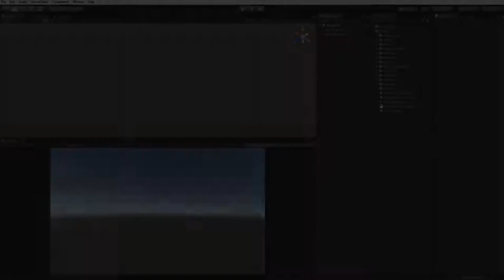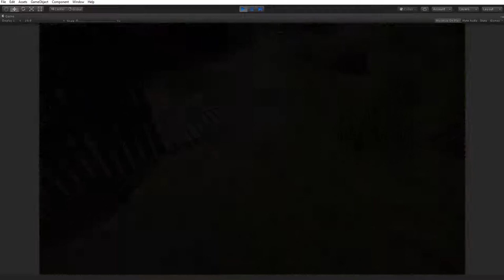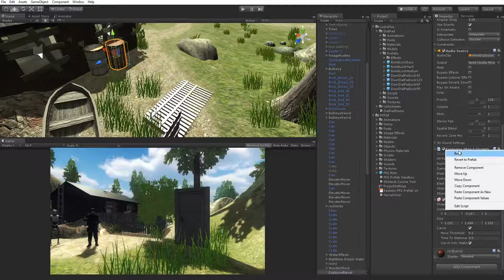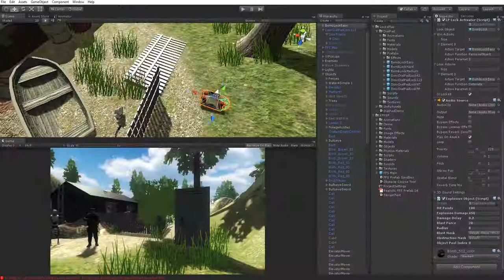LOCKS+ Dial Pad integration with Realistic FPS Prefab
This video shows how to use the Dial Pad lock system in your RFPS project.